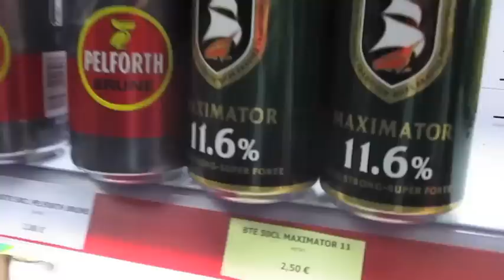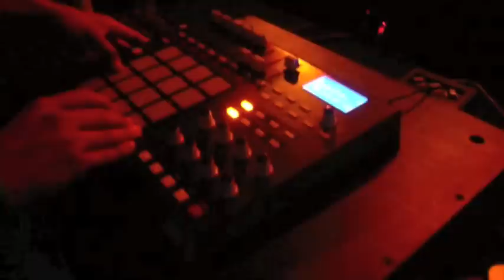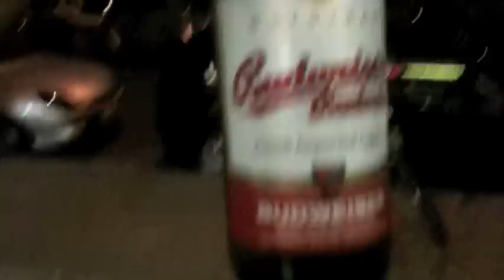Free the Robots and Take European tour 2011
Free the Robots and Take on an adventure through Geneva, Paris, Kortrjik, Luxembourg, Gdansk, Nijmegen, Wuppertal, Munich, Berlin, Zurich!

(March 17 - April 3rd, 2011)